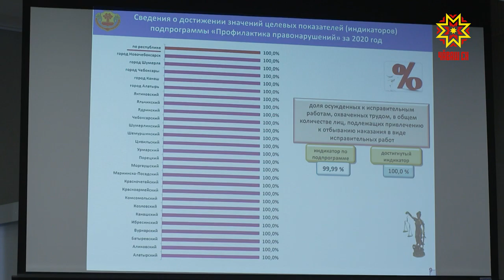Йĕркене пăсакансем сахалланаççĕ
Халăх йышлă пухăнакан вырăнта йĕркене пăснă тĕслĕхсем чакнă. Гаражран ют япалана вăрласси те сахалланă. Çакна саккуна пăсассине чакарасси çинчен калакан программăпа çине тăрса ĕçлени витĕм кӳрет. Вăл республикăра мĕнле пурнăçланни пирки калаçрĕç паян Правительство çуртĕнче. Унта районпа хула администрацийĕсен ертӳçисем те видеоçыхăну мелĕпе хутшăнчĕç.